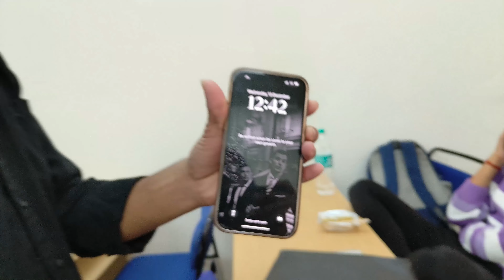10 days of Struggle 📚 | Exam Vlog | Amity University Gwalior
Your Host & Dost - Sakshi Sikarwar
Editor & Cameragirl - Somya Rajput